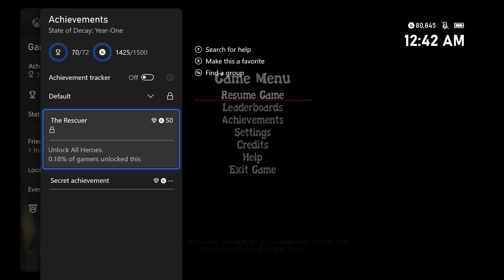State of Decay - Episode 18: Disarming the nuke and rescuing Vienna Cho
This is the 18th episode for State of Decay - Year One Edition. The base game is worth 1000 Gamerscore and the DLC is worth another 500 Gamerscore for a grand total of 1500 Gamerscore.